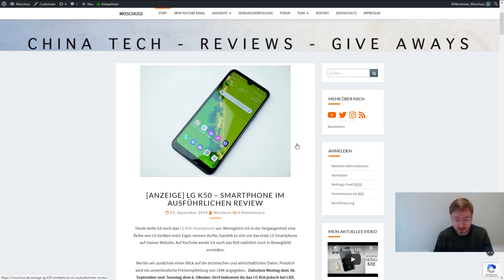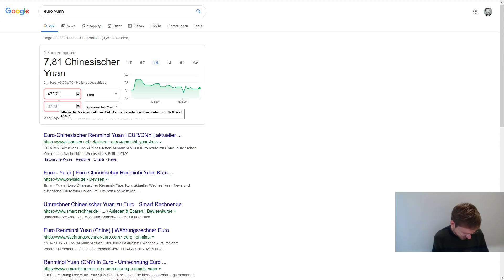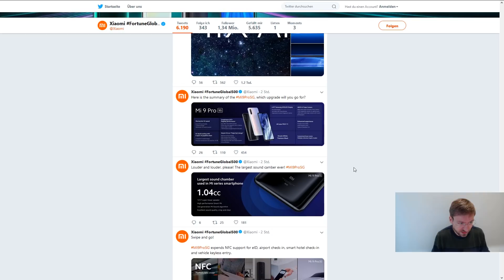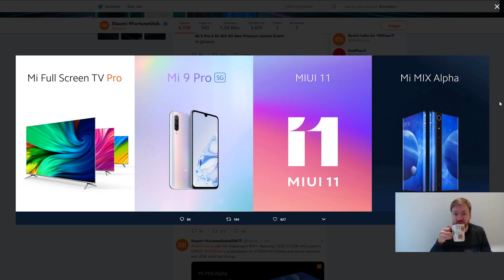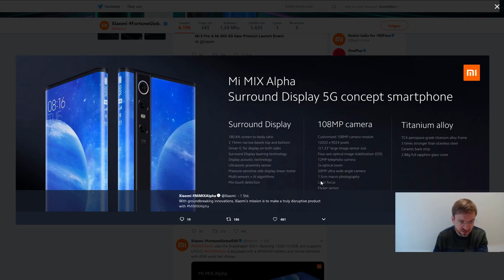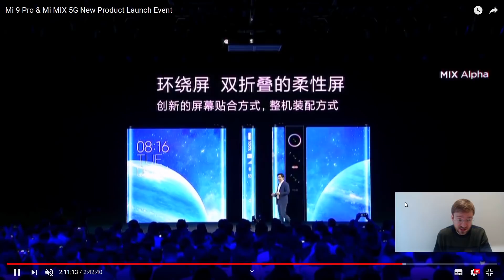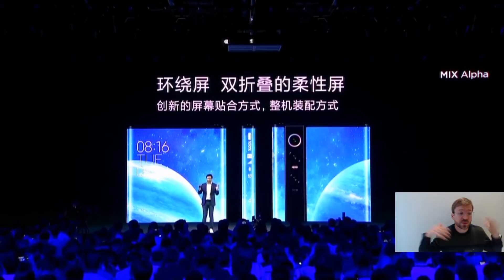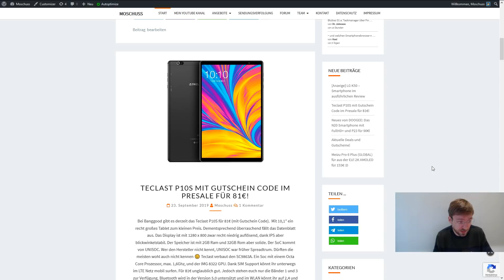Xiaomi Mi Mix Alpha Concept Smartphone & Mi 9 Pro 5G - Alle Infos und Preise - Moschuss.de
Mein Equipment:
Kamera: